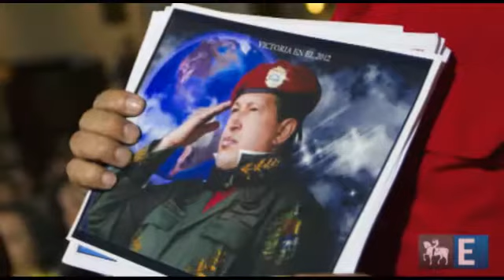Hugo Chávez morre aos 58 anos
O presidente da Venezuela estava internado em um hospital militar de Caracas após passar dois meses em Cuba tratando um câncer, descoberto em 2011